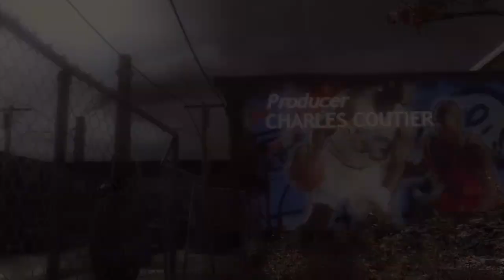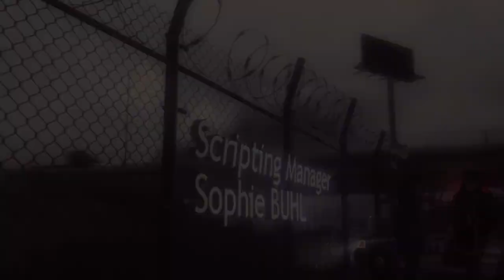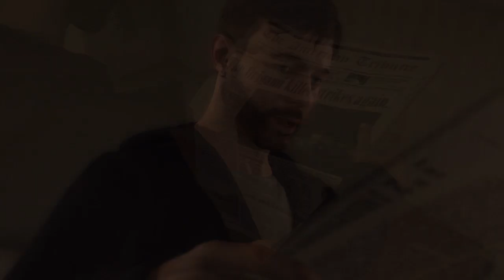Heavy Rain | Part 2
I DON'T NEED A LIST. Or maybe I do.